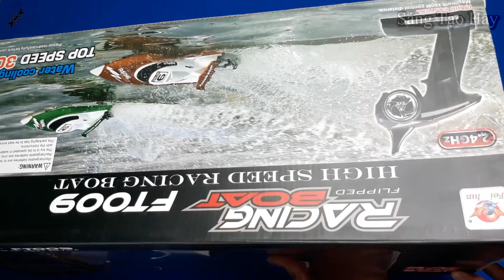Hướng dẫn ráp kit cano - Ft009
Xin chào tất cả các bạn hôm nay mình sẽ hướng dẫn các bạn ráp cano - ft009
Đồ điện gồm có :
- Tx Rx ( tối thiểu 2 kênh )
- motor 545
- Esc brushed 320A
-  Servo 9g
- và một số linh kiện khác,...